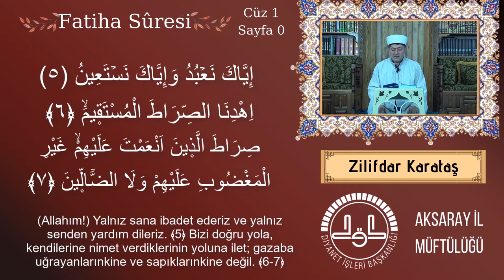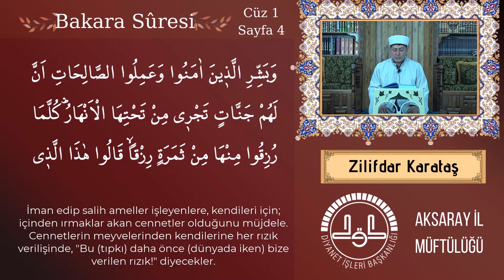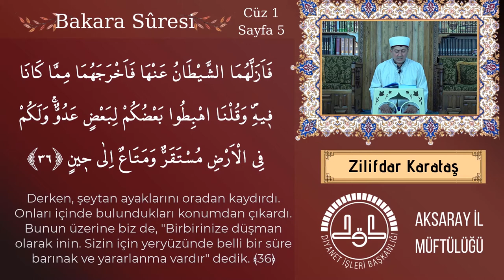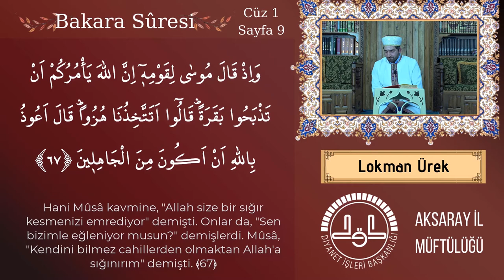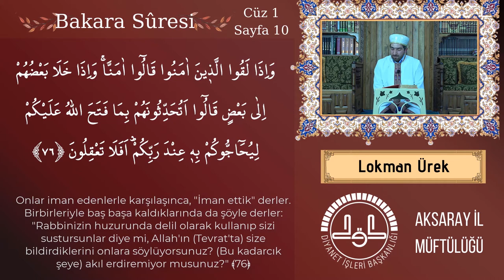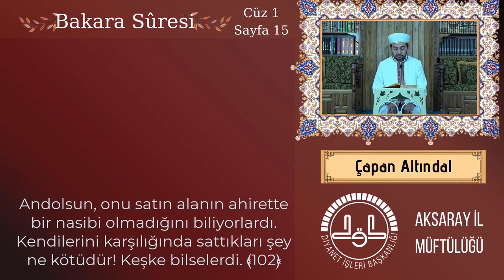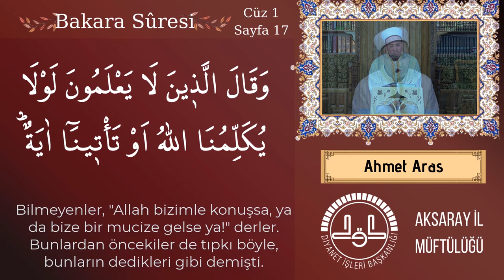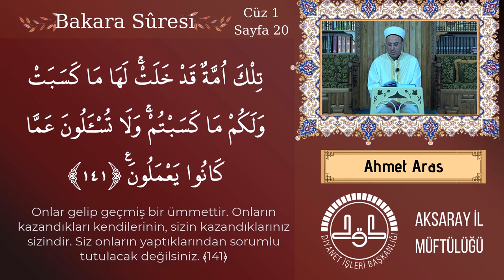Kur'ân-ı Kerim 1.Cüz